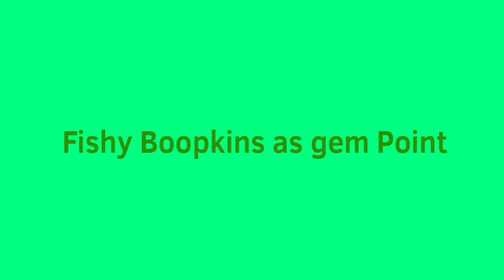Fishy Boopkins as Gem points and sings see you again